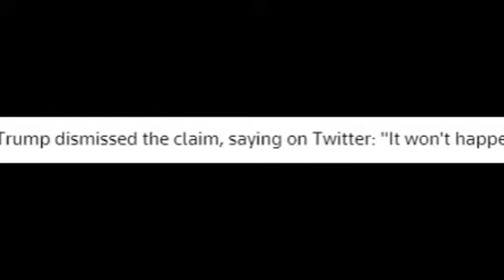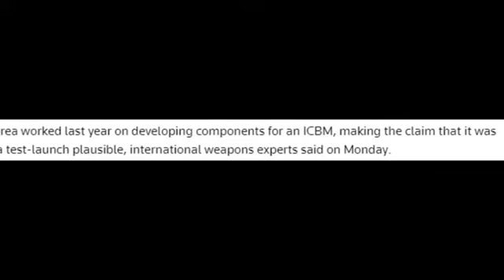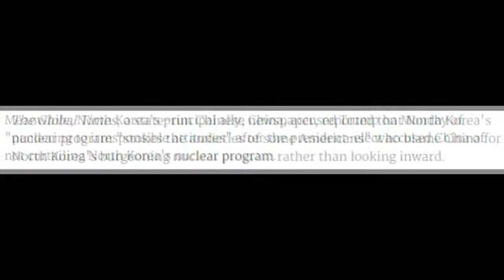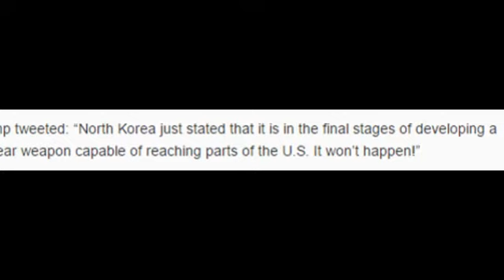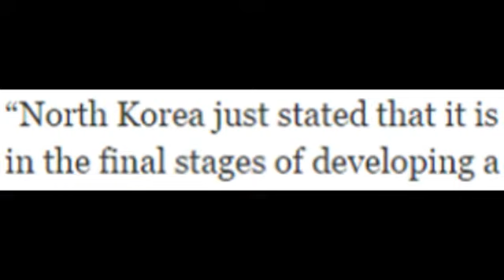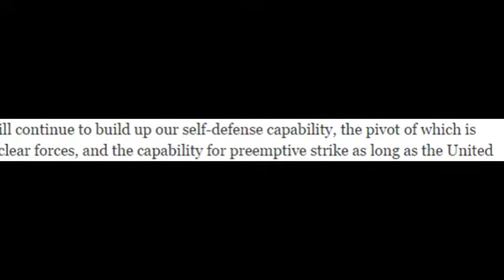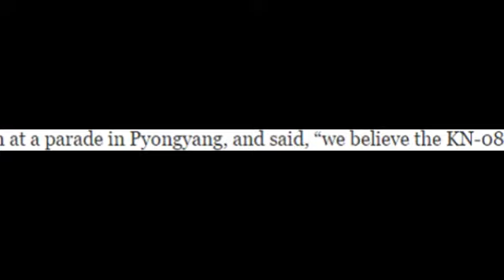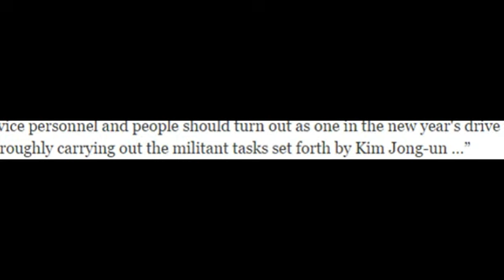Trump aware of 'urgency' of North Korea nuclear threat: South Korea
Trump: Long Range Missile Development by North Korea 'Won't Happen'

U.S. President-elect Donald Trump's "clear warning" to North Korea shows he is aware of the urgency of the threat posed by its nuclear program and will not waver from a policy of sanctions against the isolated country, South Korea said on Tuesday.

North Korean leader Kim Jong Un said on Sunday his nuclear-capable country was close to test-launching an intercontinental ballistic missile (ICBM), raising the prospect of putting parts of the United States in range.

Trump dismissed the claim, saying on Twitter: "It won't happen."

South Korea's foreign ministry said Trump's comment, his first mention of the North Korean nuclear issue since the U.S. election in November, could be interpreted as a "clear warning" to the North.

"Because of our active outreach, President-elect Trump and U.S. officials are clearly aware of the gravity and urgency of the North Korean nuclear threat," ministry spokesman Cho June-hyuck told a briefing.

"They are maintaining an unwavering stance on the need for sanctions on North Korea and for close cooperation between South Korea and the U.S.".

Trump has not outlined a policy on North Korea but during the U.S. election campaign indicated he would be willing to talk its leader, Kim, given the opportunity.

He has also been critical of China over the issue. On Monday, Trump said China had benefited from its economic ties with the United States but would not use its influence to help control North Korea.

Responding to the comment, Chinese Foreign Ministry spokesman Geng Shuang said China had been pushing for the denuclearization of the Korean peninsula.

"China's efforts in this regard are perfectly obvious," Geng told a news briefing. "As a permanent member of the UN Security Council we have proactively participated in relevant discussions on the North Korean nuclear issue and have jointly passed several resolutions with other parties.

"This shows China's responsible attitude".

The United States has for years dismissed North Korean calls for talks, insisting it must disarm first.

Instead, the United States and ally South Korea have responded to two North Korean nuclear tests and various missile tests last year with ever-more severe sanctions.